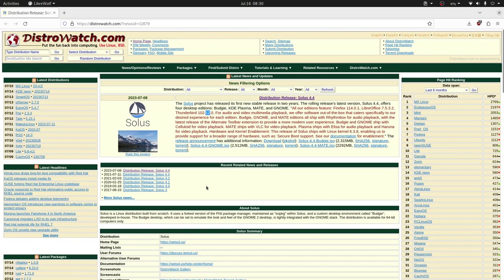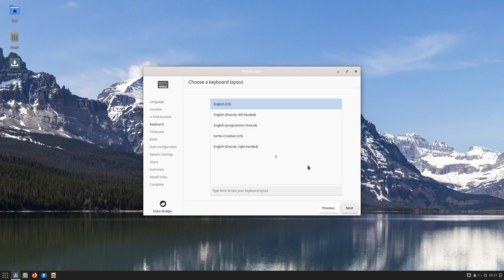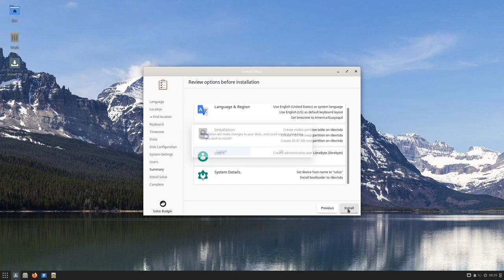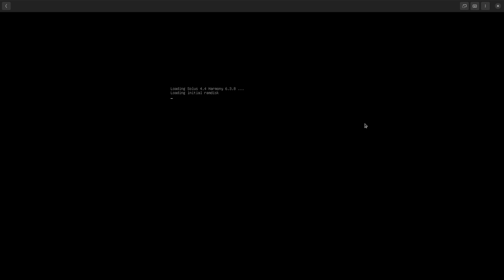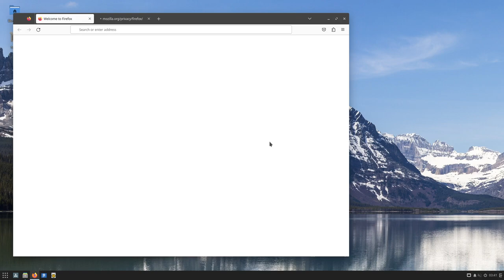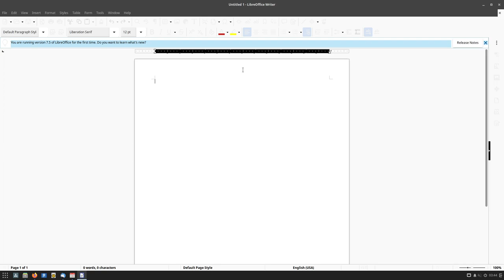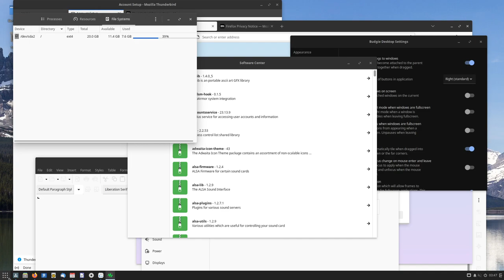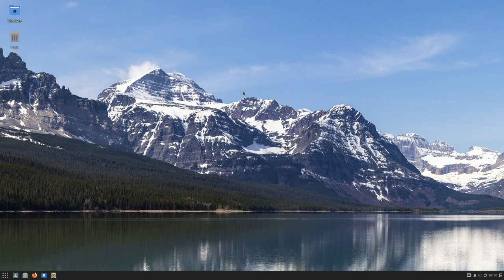Renace el proyecto Solus luego de 2 años de inactividad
El proyecto Solus ha lanzado la versión 4.4 luego de 2 años de inactividad esta versión ofrece cuatro ediciones de escritorio: Budgie, KDE Plasma, MATE y GNOME. Todas incluyen Firefox 114.0.1, LibreOffice 7.5.3.2, Thunderbird 102.12.0 y Linux 6.3.8.

En este video hacemos una instalacíon y análisis de la edición Budgie.